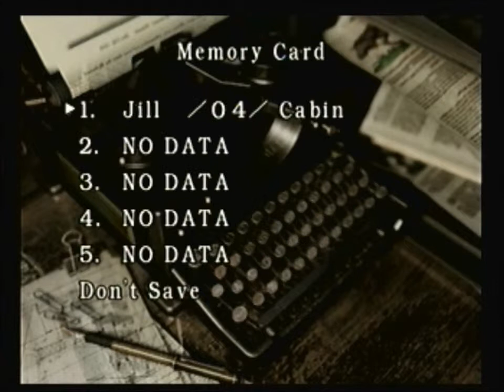Let's Play Resident Evil REmake -part 7- GoodTimesLP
Giant spiders now? what kind of 2 bit operation are you running here umbrella?